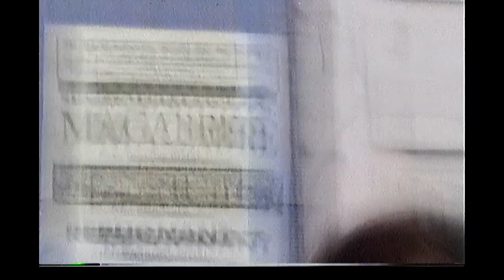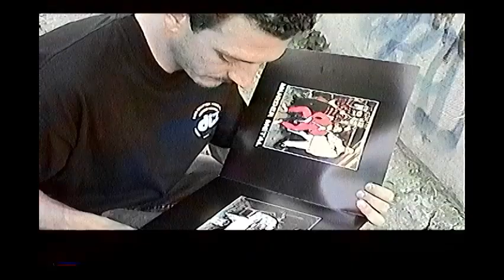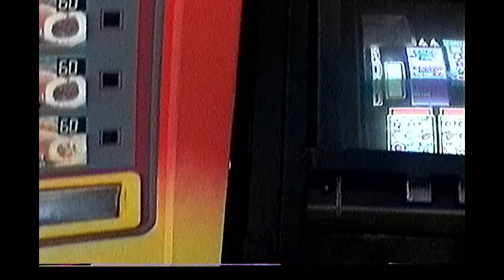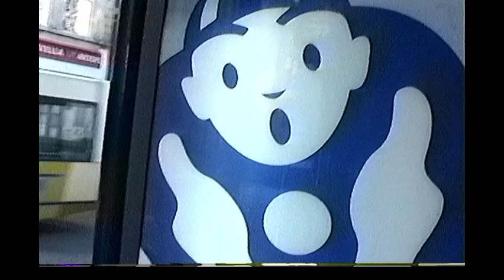MACABRE home video footage + Dog Guts live at Frontline in Gent, Belgium on August 27, 2000